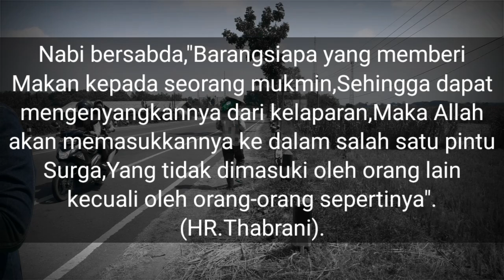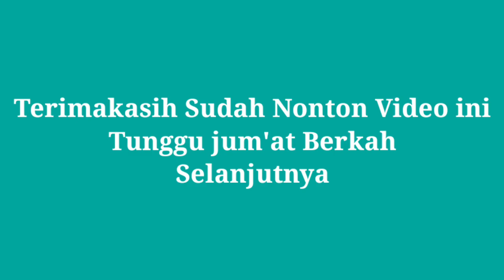BERBAGI NASI GRATIS DI SEPANJANG JL.RAYA SRAGEN SAMPAI MADIUN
Kali ini mas gun berbagi nasi gratis lagi,dapat donasi dari olaris pasar mahbang kabupaten sragen.nasi gratis ini bakal mas gun bagikan di seputaran jl.raya sragen,ngawi,magetan sampai madiun.